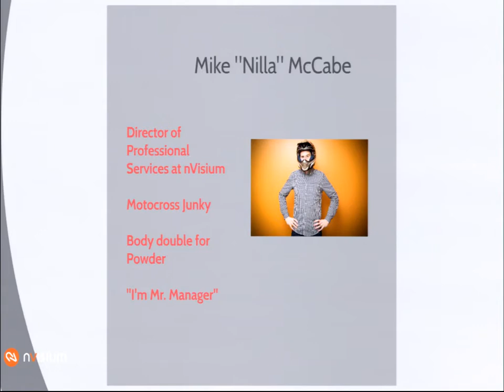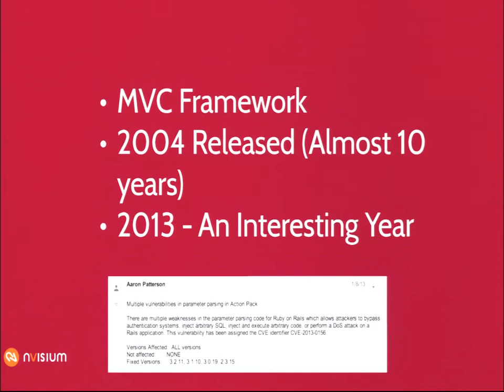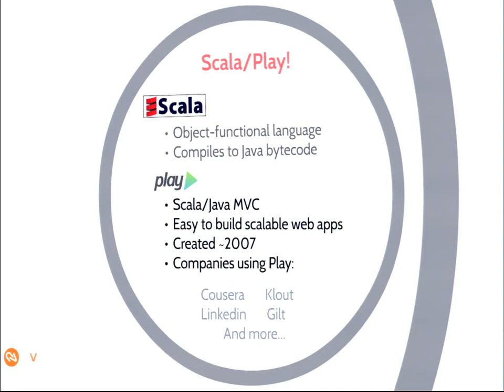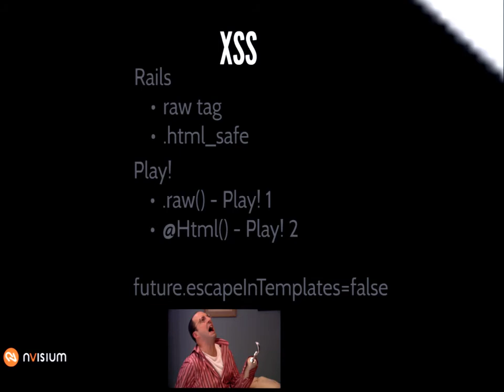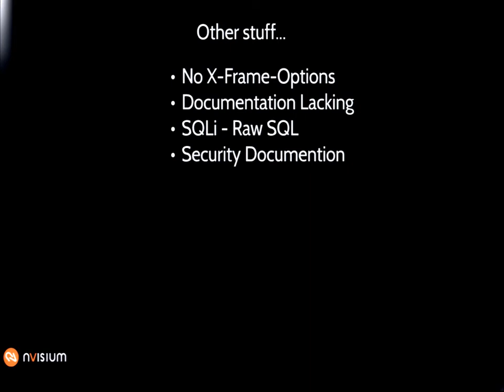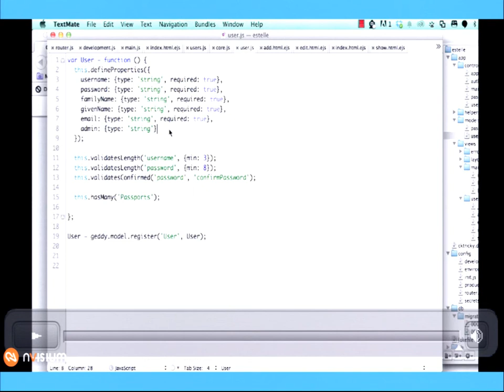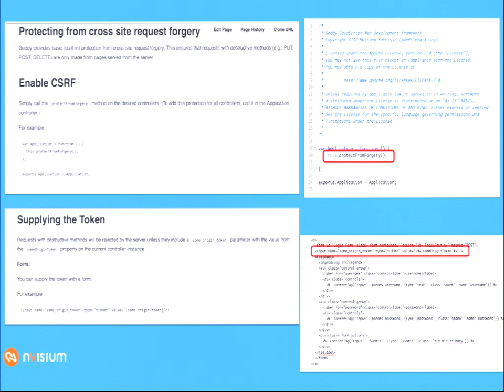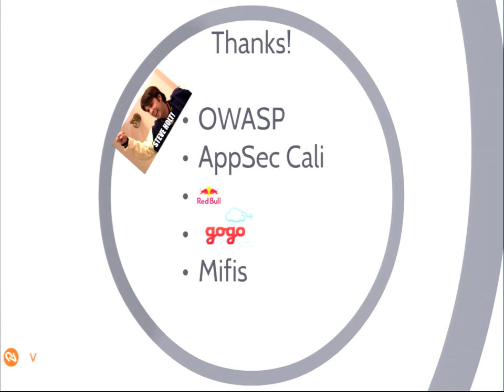new framewords old problems - ken johnson mike mccabe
The web development community has seen a rise in new web frameworks that provide small to large organizations with the opportunity to decrease development time and increase productivity. Frameworks such as Play! and Node.js as well as their supporting API(s) allow development staff to quickly and efficiently create and ship a product. But with these new frameworks come the same security issues that have plagued the web for years.

This talk will show how frameworks such as Spring and Django have solved these issues in the past, gaps in the newer frameworks, and provide code examples as well as offer helpful solutions to address these concerns within the frameworks discussed during this talk.